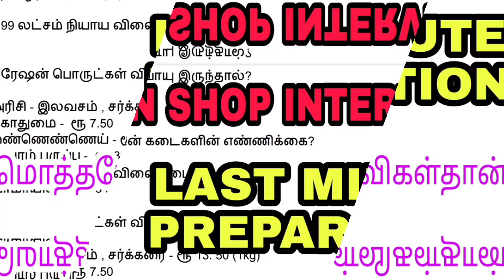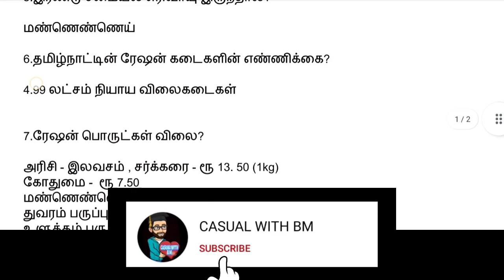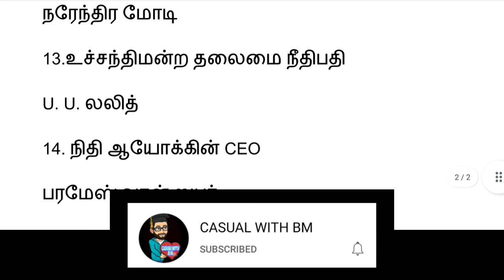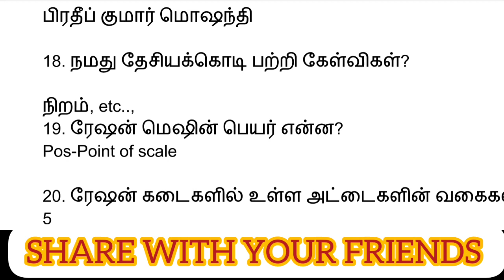Ration shop interview last minute preparation | Ration shop Interview questions in tamil